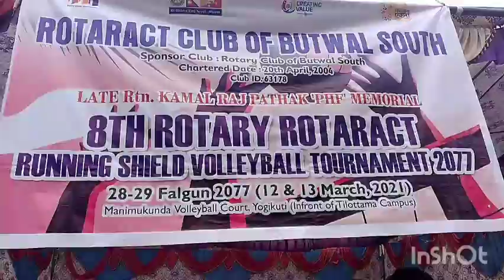LATE_Rtn_KAMAL_RAJ_PATHAK_"PHF"MEMORIAL.